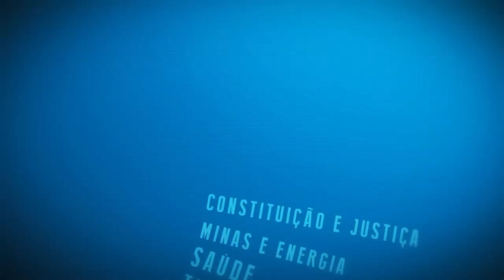Resumo Comissões - Com. Constituição e Justiça - 07/08/24